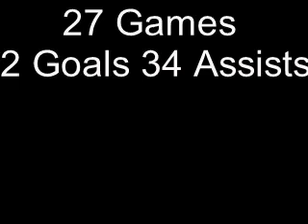Tim Holmstrom - Essa Stallions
We spoke with Tim Holmström with the Essa Stallions of the Canadian Premier Junior Hockey League on what it is like to play in Canada